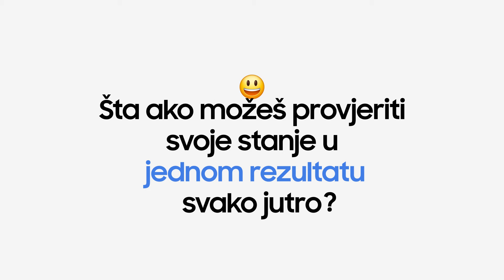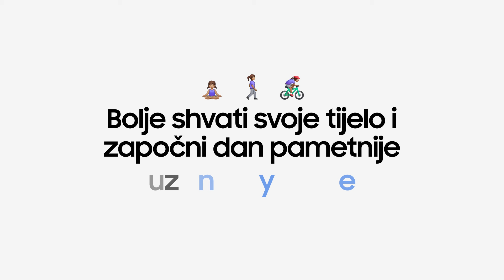SAMSUNG | Galaxy Watch7 | Watch Ultra: Kako pratiti svoje stanje pomoću Energetskog rezultata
Započni dan pametnije uz Energetski rezultat., pokazatelj tvog stanja koji se temelji na 7 ključnih metrika spavanja i aktivnosti. Zatim primi personalizirani savjet o tome kako poboljšati svoje stanje.